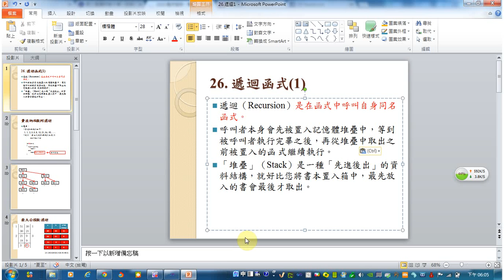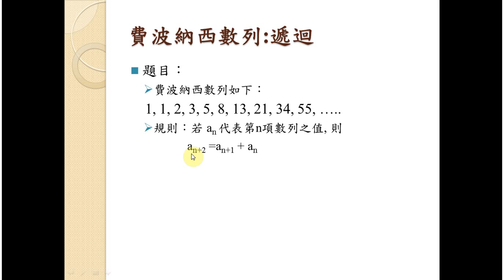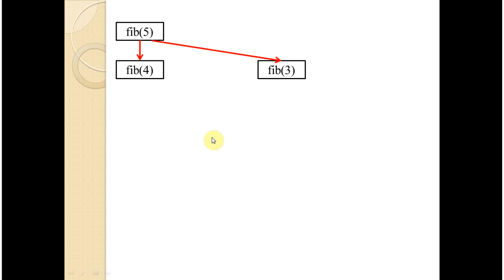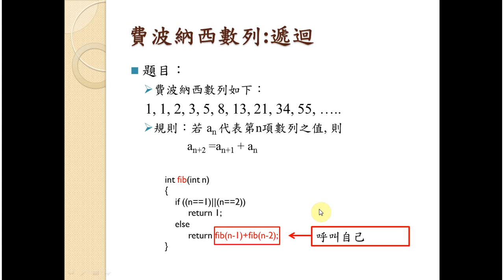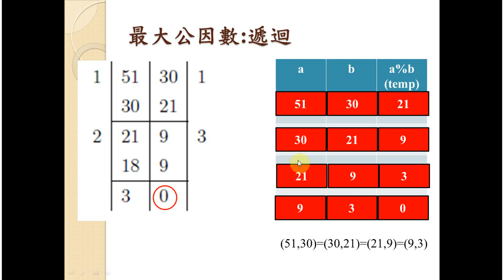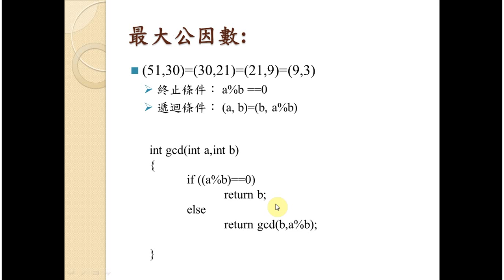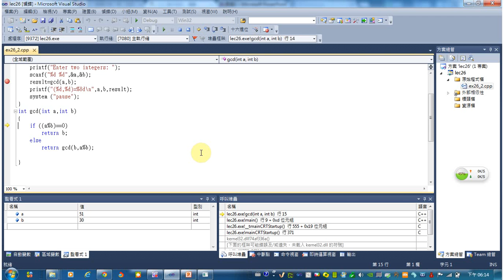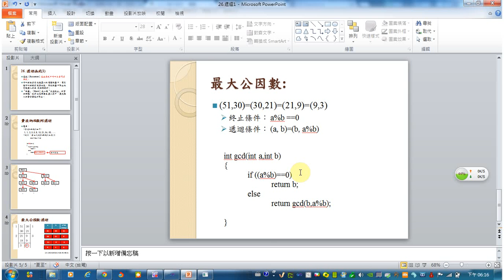26 遞迴1